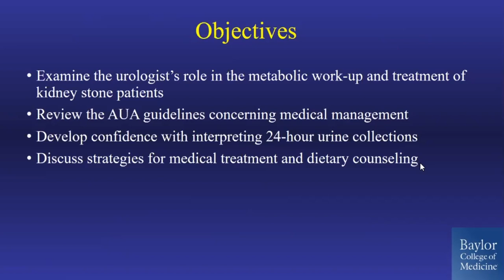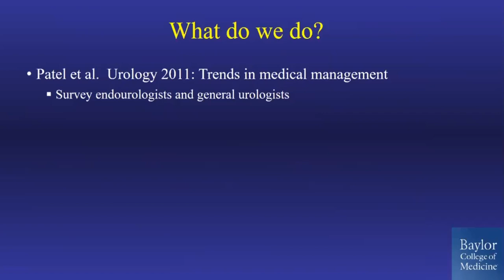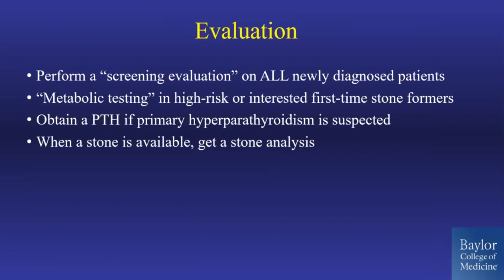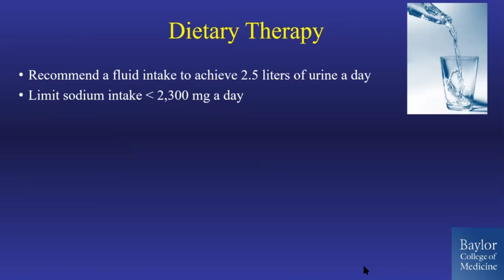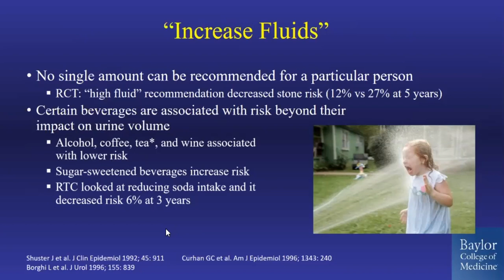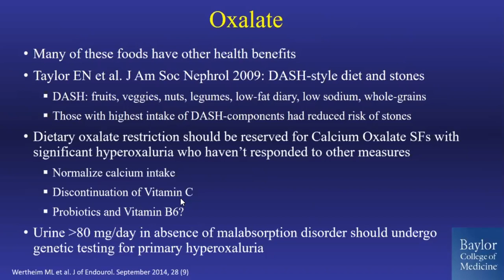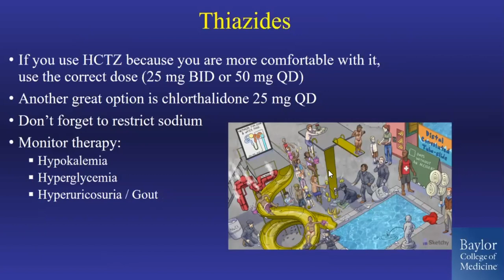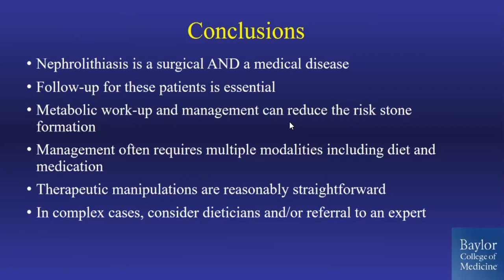Guideline-Based Approach to Metabolic Stone Management for the General Urologist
Wesley A. Mayer, MD, discusses the AUA guidelines for the medical management of kidney stones, also known as nephrolithiasis. There are 27 guidelines, fitting into the categories of evaluation, diet therapy, pharmacologic therapy, and follow-up. Dr. Mayer urges urologists to care for the whole patient, and to not just focus on the surgical issue. Nephrolithiasis is both a surgical and medical disease, making follow-up with these patients essential. For example, urologists can use a metabolic work-up to reduce the risk of future stone formation. Dr. Mayer concludes by reemphasizing that stone management often requires multiple modalities, including diet and medication, and by noting that for complex cases, urologists may want to consider referring patients to a dietician or other expert.